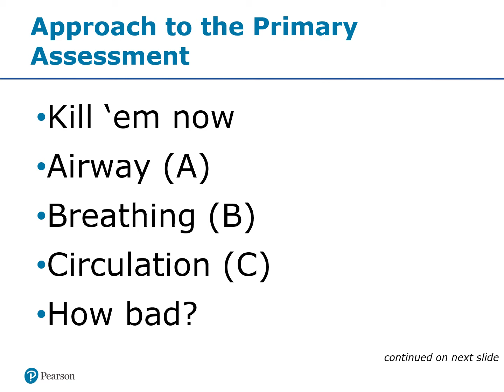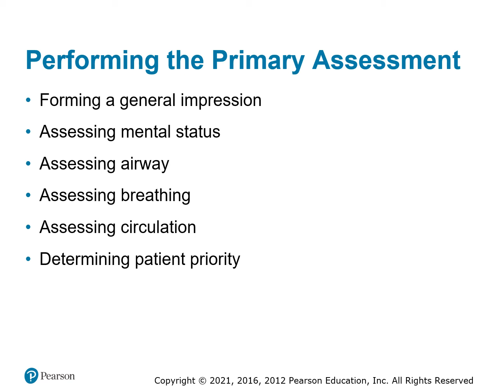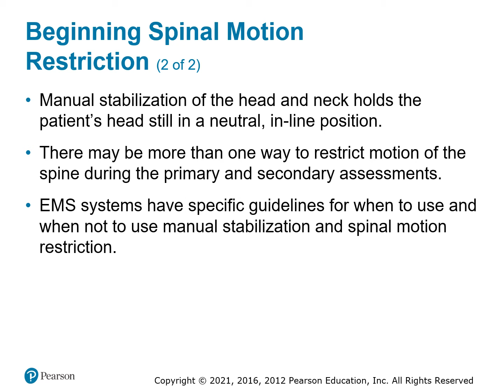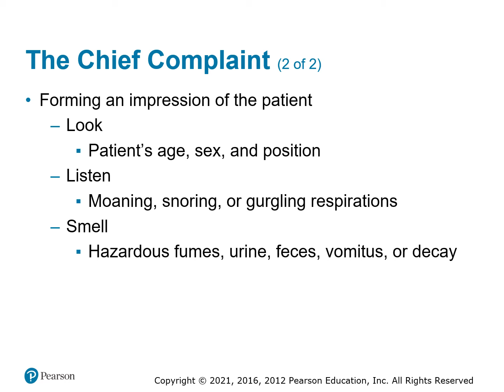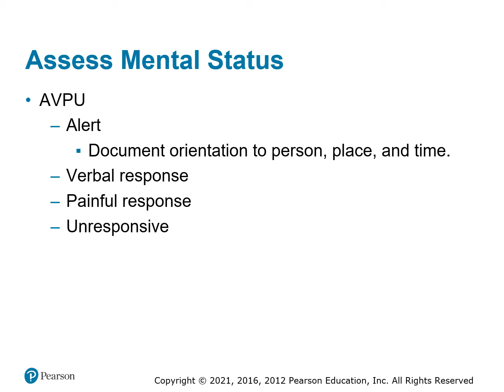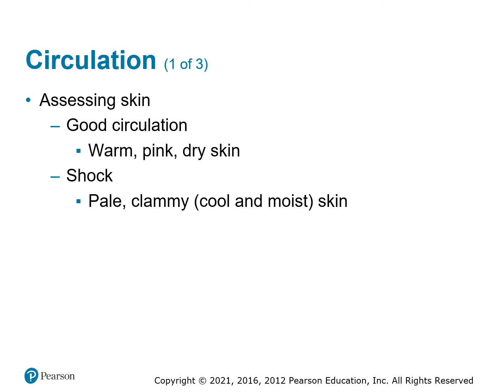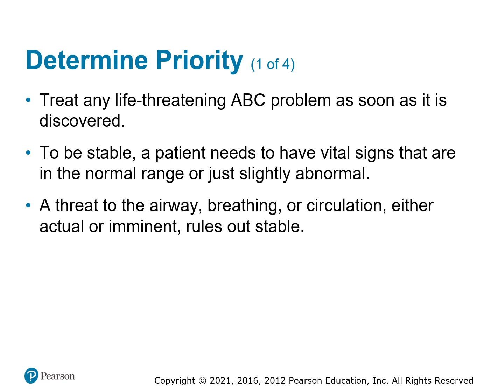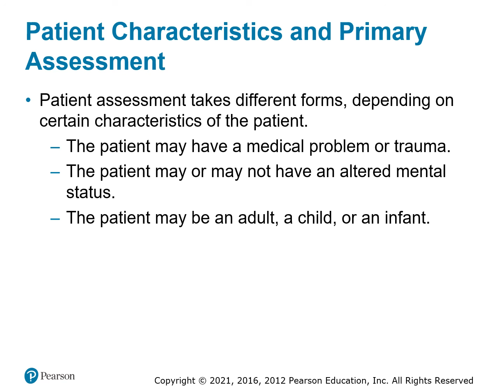EMT Chapter 12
UCH EMT Class F2021 Chapter 12 - The Primary Assessment